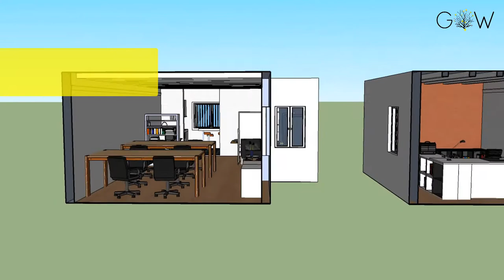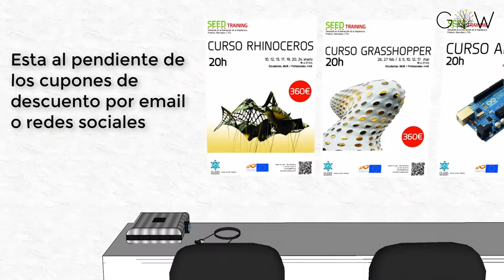Cuso de Modelado 3D con SketchUp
Crea modelos 3D rápidos y sencillos con Sketchup e incrementa tus habilidades en diseño.